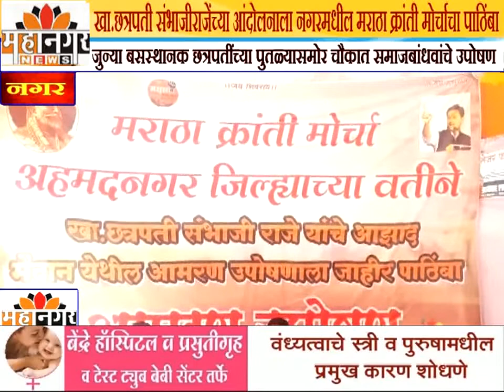खा.छत्रपती संभाजीराजेंच्या आंदोलनाला नगरमधील मराठा क्रांती मोर्चाचा पाठिंबा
जुन्या बसस्थानक छत्रपतींच्या पुतळ्यासमोर चौकात समाजबांधवांचे उपोषण